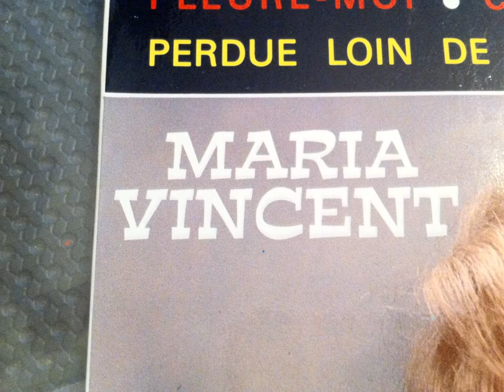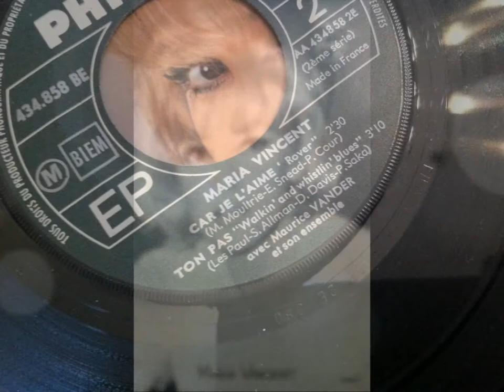MARIA VINCENT , car je l'aime ( Mary Moultrie - Rover )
Maria Vincent (Jeannine, Paulette Vincent) était une actrice française, née à Marseille (Bouches-du-Rhône), le  23 octobre 1929  . Elle décède à Marseille le 28 août 2006 . Vers la fin des années 1960, elle eut une relation avec Francis le Belge.